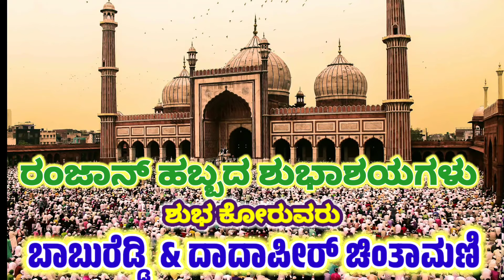ರಂಜಾನ್ ಹಬ್ಬದ ಶುಭಾಷಯಗಳು ಶುಭ ಕೋರುವವರು ಬಾಬುರೆಡ್ಡಿ ಮತ್ತು ದಾದಾಪೀರ್ ವಾರ್ಡ್ ನಂಬರ್ 24 ನಾರಸಿಂಹಪೇಟೆ ಚಿಂತಾಮಣಿ